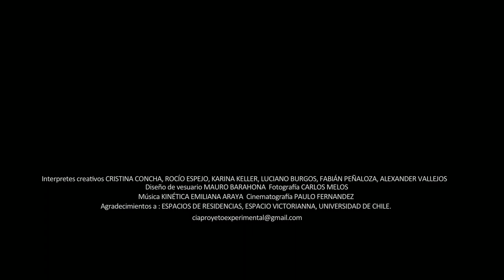Trailer Indomitos largo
Residencia Creativa en Santiago de Chile / INDÓMITOS de Mauro Barahona Chile - Barcelona